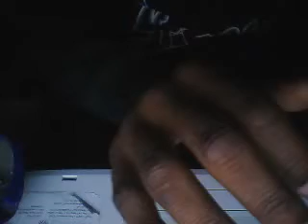charlie john mccain brown"uggggggg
charlie brown do as he does fail to kick the football